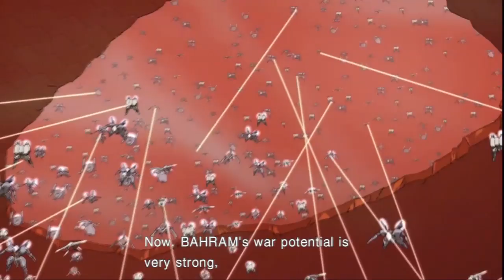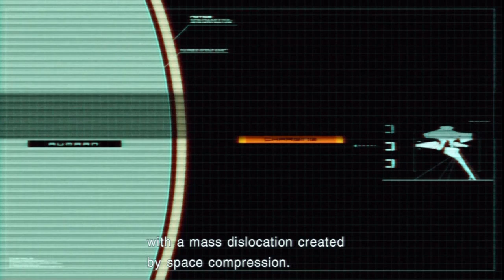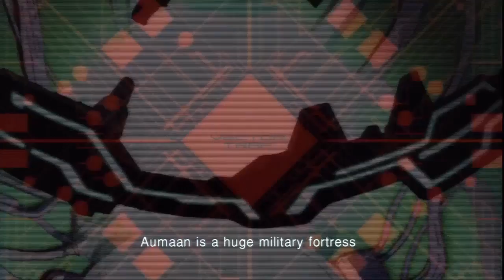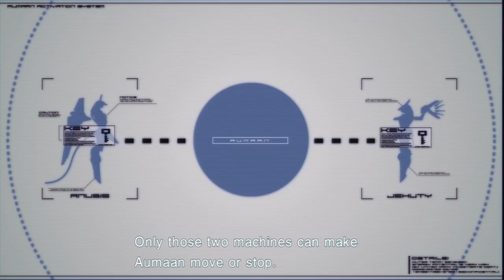Let's Play Zone of the Enders: The 2nd Runner [4]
This is actually where I threw in the towel for playing on normal. Fighting against those five raptors. Granted, I was still getting used to the game and didn't realize about the party system, but I died there enough that I stopped and said "I could do it, but this is most certainly not enjoyable and would make for poor videos." and started the LP on easy.